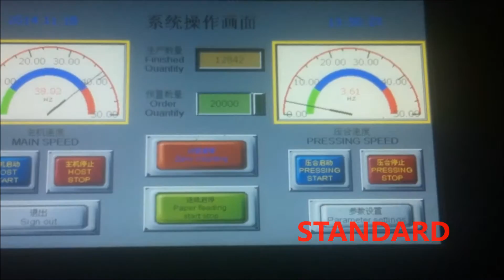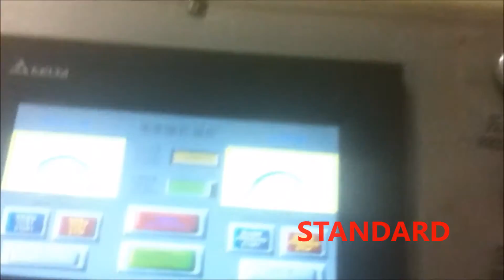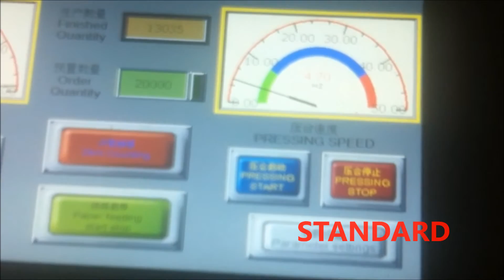Flute Laminator Semi Automatic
Semi Automatic Flute Laminator is useful for laminating  corrugated board sheets , Laminator ensures application of evenly precise gum on the tips of flutes so as to get better quality board .
After Laminating the sheet passed through the pressing unit which offer instant drying of the board and board can be  immediately used for further processing .
 This machine is a high speed model for higher production and efficiency .
STANDARD MECHANICAL WORKS complete solution providers for all your needs for packaging machinery for making corrugated board and corrugated boxes .
For further queries or information contact
Mr- Charan Sabharwal
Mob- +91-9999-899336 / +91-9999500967